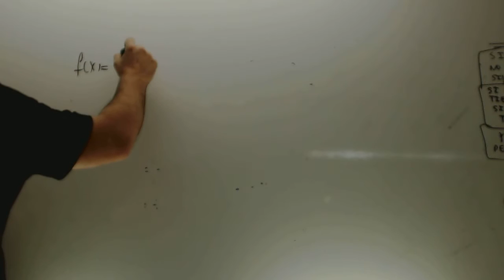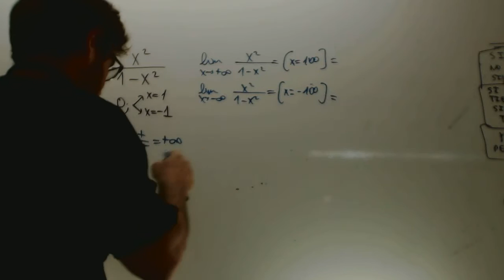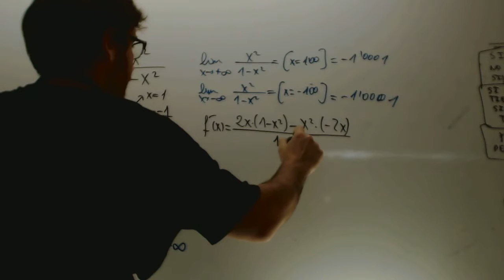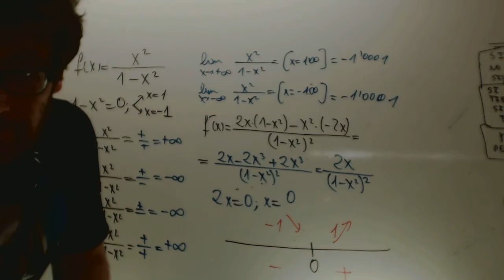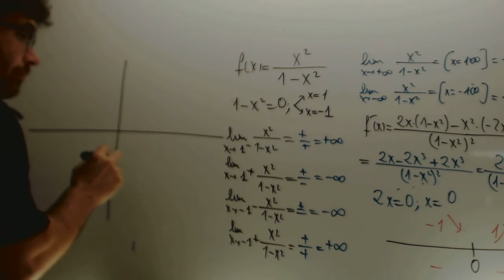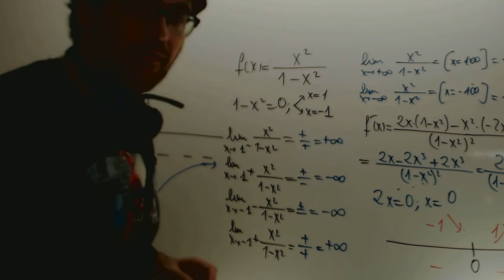Grafica funcion Asintota horizontal y vertical 02 Academia Usero Estepona